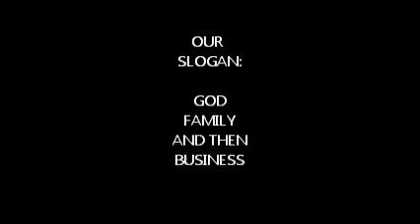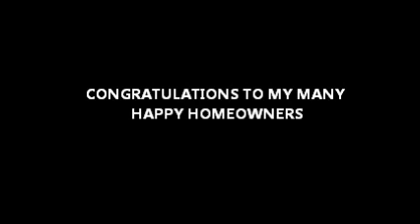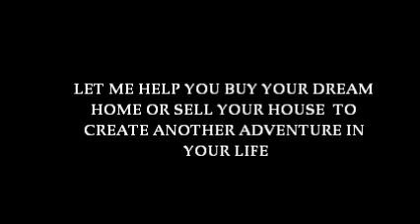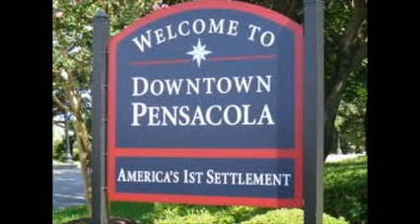KELLER WILLIAMS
Buying or Selling a Home in Pensacola Florida in the Greater Gulf Coast Work with a Neighborhood Specialist